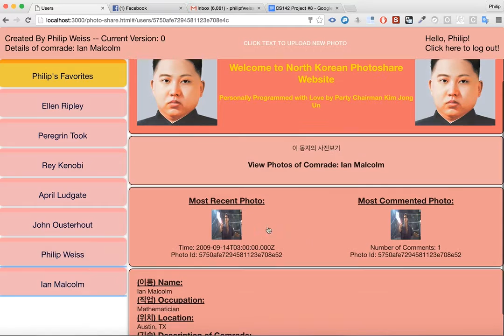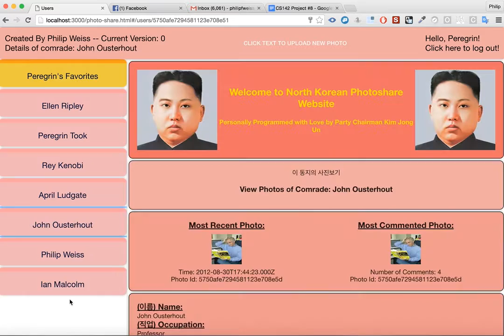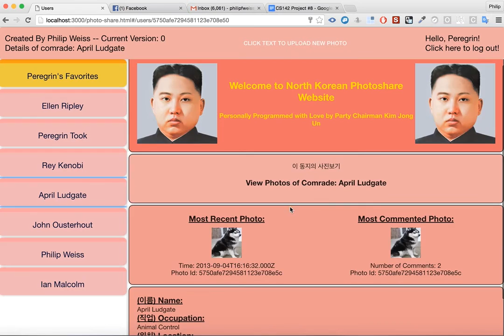CS142 Final Website Philip Weiss